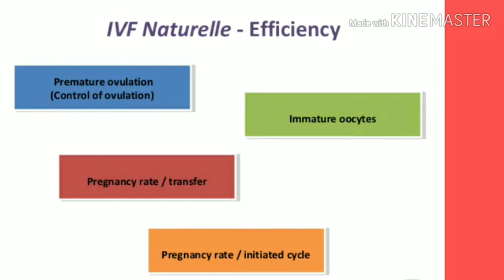Infertility treatment - EMBRYO FREEZING